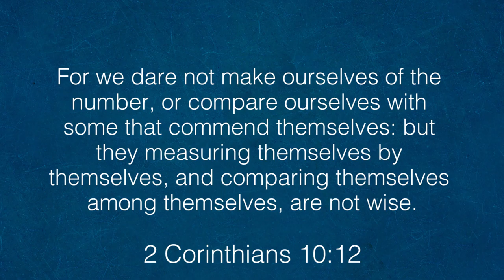Spirituality of Others is not Your Measuring Stick